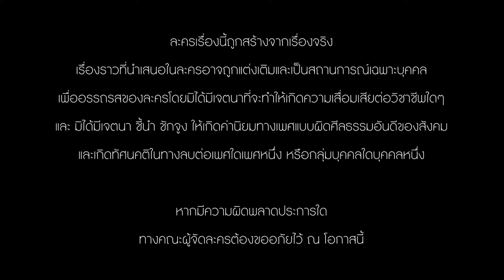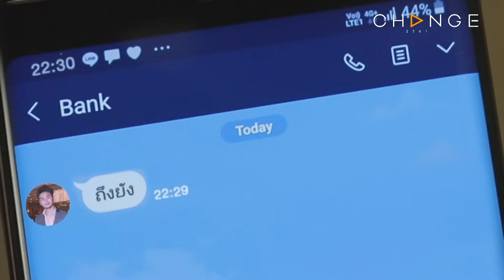Club Friday The Series 11 ตอน หลงรัก EP.1 [1/5] | CHANGE2561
ClubFridayTheSeries11 รักที่ไม่ได้ออกอากาศ ตอน

คำถามที่มักจะเกิดขึ้นเสมอ กับเรื่องของความรัก ก็คือ ทำไมเราจึงต้องไปรักคนที่ไม่สมควรรัก? และความรักครั้งนี้ คือความรักจริง หรือเป็นแค่เพียง. ความหลง เท่านั้น? ผู้หญิงคนหนึ่งกับอาชีพดี.เจ เปิดเพลงในบาร์โฮส และความใกล้ชิด กับผู้ชายที่มีอาชีพให้บริการอยู่ในบาร์โฮสทั้งที่เธอเองก็มีคนรักที่แสนดี เธอตัดสินใจไปบอกเลิกกับคนรักของเธอ เมื่อเธอมั่นใจว่า ความรักครั้งใหม่ ครั้งนี้จะดีกว่าครั้งเก่า เธอหันมาให้ความรัก และทุ่มเททุกอย่าง เพื่อผู้ชายในบาร์โฮสของเธอ แต่ด้วยอาชีพของเขา ที่ต้องทำงานอยู่กับผู้หญิงมากมาย การแสดงออกถึงการเอาอกเอาใจ การดูแล ที่เขาต้องทำให้กับผู้หญิงคนอื่น เธอต้องเห็นอยู่ตำตาตลอดเวลา ซึ่งเธอเองก็เพิ่งจะรู้ตัวว่า เธอเป็นคนขี้หึง และไม่มีวันยอมรับได้กับสิ่งนี้ ยิ่งรักมาก ก็ยิ่งทนไม่ได้ แต่จะทำอย่างไร ในเมื่อรักมากเหลือเกิน รักจนไม่แน่ใจว่า นี่คือความรัก. หรือมันเป็นแค่ความหลง